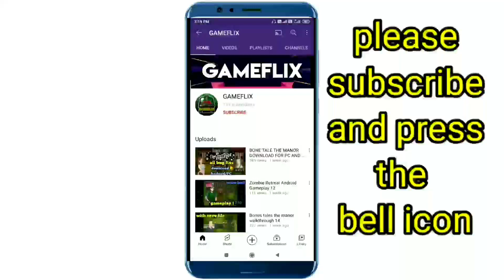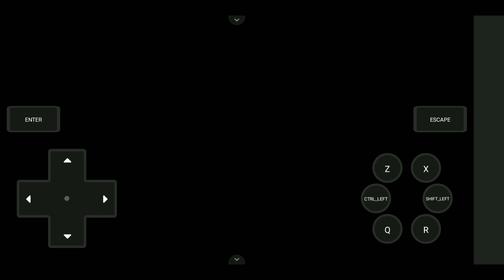Bone tale the manor v0.19.1 game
BONES TALES : THE MANOR V0.19.1 RPGM + GAMEPLAY TRAILER + DOWNLOAD (PC/ANDROID)

all bug fix

Overview:
You play as David (Or whatever name you choose) a boy who has not seen his mother and sisters in two years.
After the divorce of his parents, he stayed with his father in the city, now, his mother invited him to spend his vacations in an old house that she inherited from a dead relative.

Download👇👇👇

game link- in comment

Password in video so please watch carefully

★ Size Game : 630+ Megabyte
★ Genre : Ren'Py 3D Animated / EXPLORE
★ Thread Updated : 1/2/2022